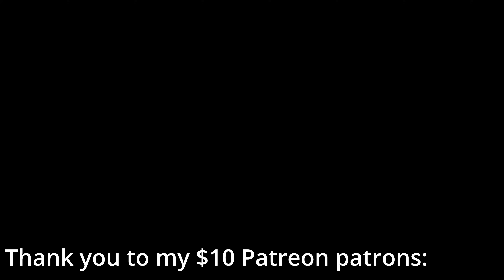The SHOCKING Truth About The RingConn 2 That Nobody Tells You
In this video, I review the RingConn Gen 2 Smart Ring, a groundbreaking wearable that offers the first-ever integrated sleep apnea monitoring. This ultra-slim, lightweight ring also features comprehensive health tracking, including heart rate, blood oxygen, stress monitoring, and more.

I’ll explore how the RingConn Gen 2’s AI-powered sleep apnea detection could be a game-changer for those concerned about their sleep health. Plus, with up to 12 days of battery life and over 150 days with the smart charging case, this ring sets a new standard in wearable tech.